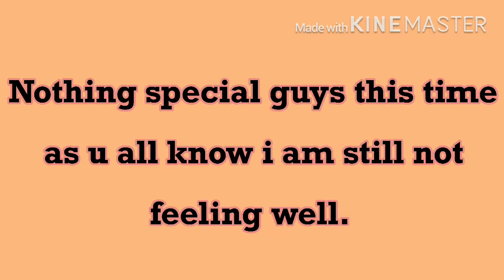GUNSLINGER BRAWL IS BACK| SEASON 14| GODS OF BOOM GAMEPLAY BY SEXY ARTIST